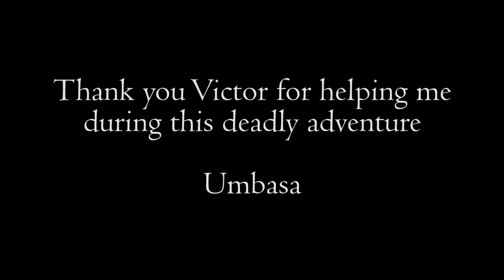Umbasa (Here's to you, Vic)